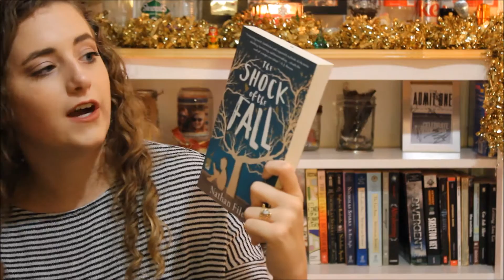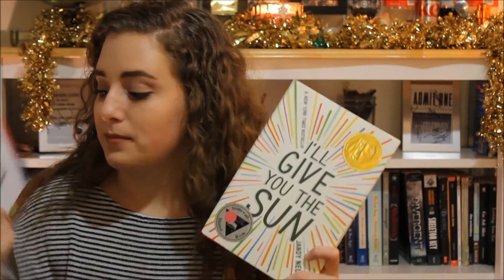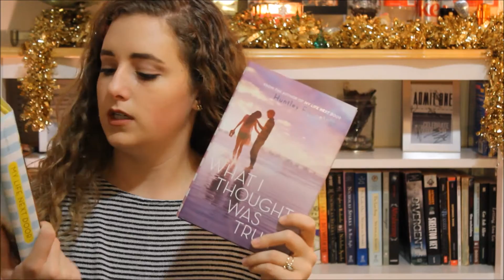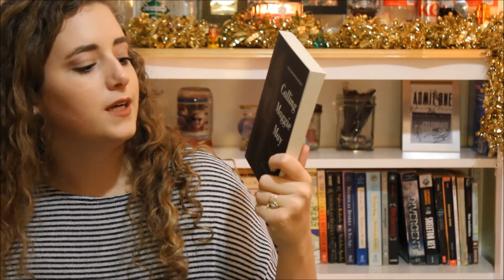Embarrassing Unboxing Haul! [CC]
*CLOSED CAPTIONED*

Well, we all know how much of a ditz I am. Thank you guys for sticking with me anyway!